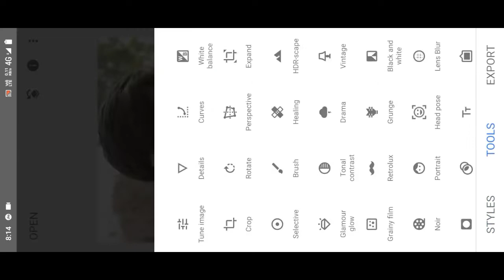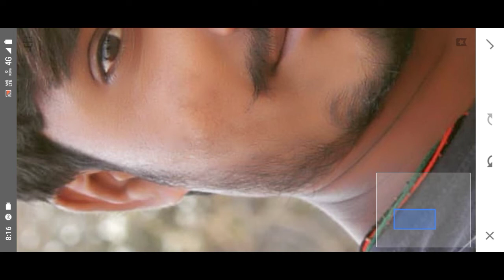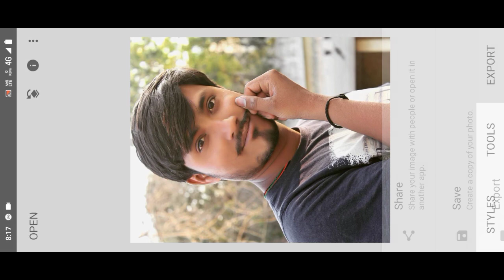Face Sloth New Creative Photo Editing | Snapseed Editing New Style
_________/ ⬇️Download⬇️ \___________

Friends, in today's video I have brought
Photo New Creative Photo Editing for you. This video is going to be very special because in this video I have told about photo New Creative Photo Editing so if you also want to teach this type photo New Creative Photo Editing then you have to subscribe our channel And will have to make a loving comment.

If you have any further questions, suggestions, then you can tell us by commenting. Or you can tell us by massaging on photo .

   ___________IMPORTANT VIDEO_________